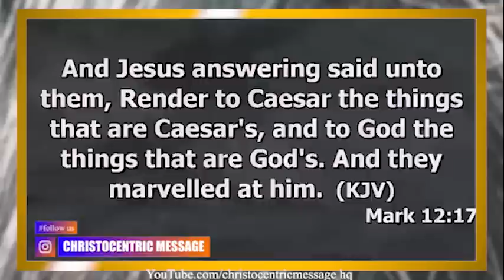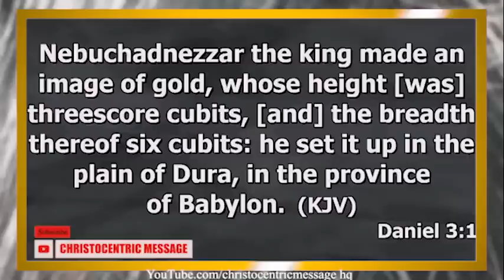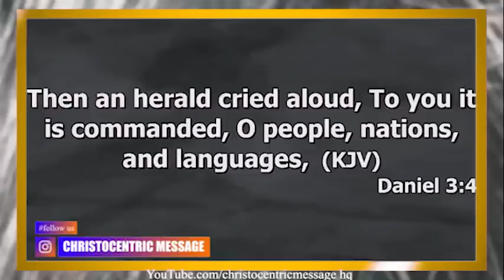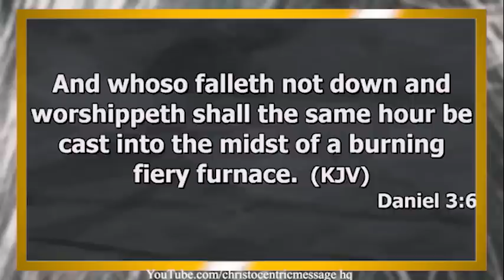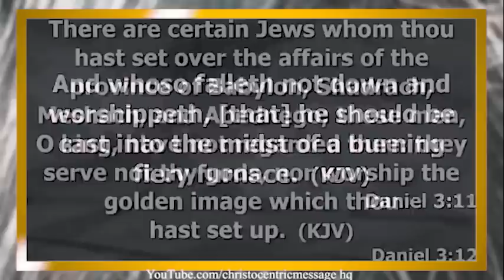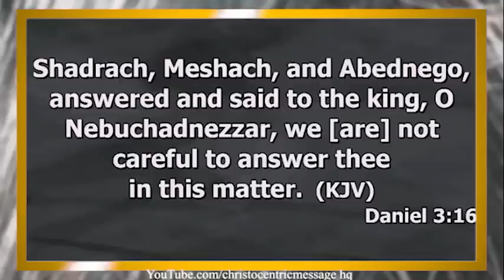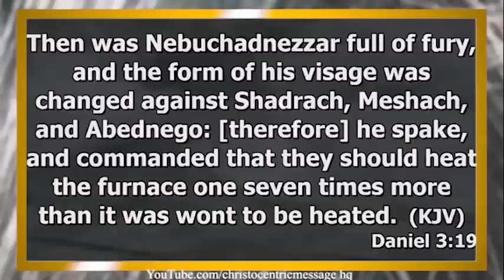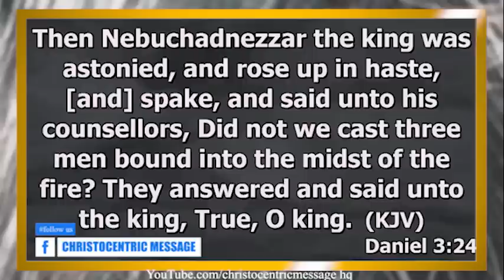HOW TO STAND STRONG THROUGH THE DEVIL'S ATTACKS - APOSTLE JOSHUA SELMAN 2022